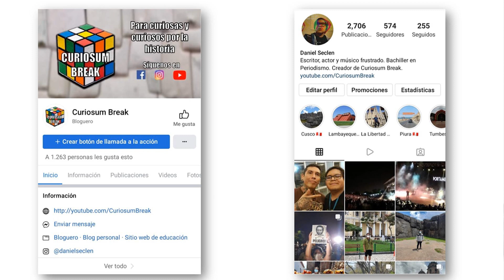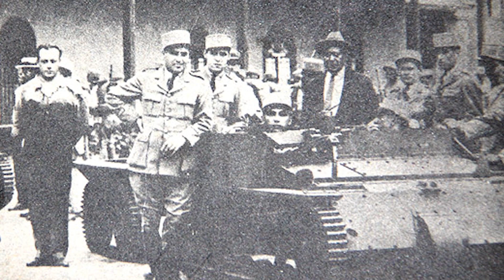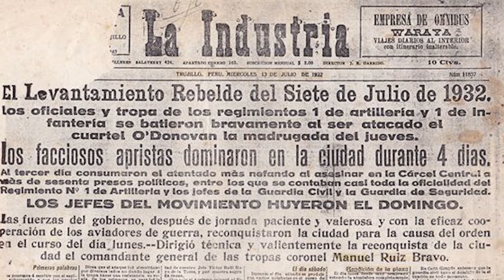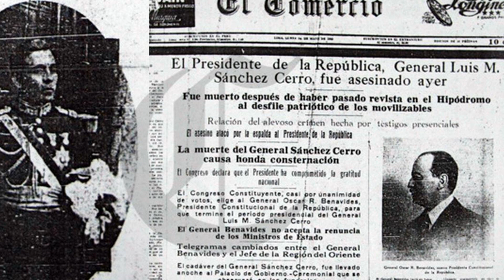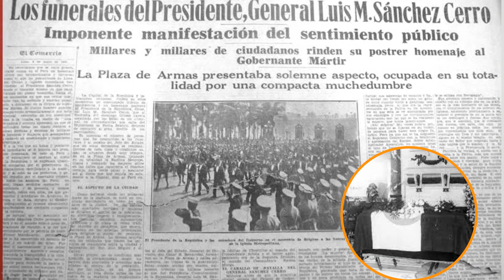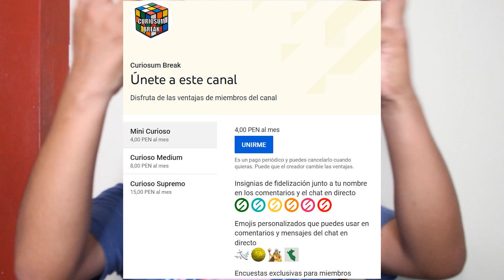💥La PEOR CRISIS POLÍTICA en la Historia del Perú | "El Año de la Barbarie"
Curiosum Break
Canal creado por Daniel Seclen Parraguez